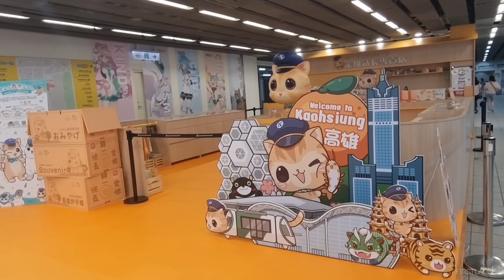Typhoon, Stunning Sunsets & Unforgettable Memories: A Timelapse Taiwan Adventure 🌪️🌅✨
Typhoon Gaemi hit the south of Taiwan hard this summer (2024), and I found myself stranded in a luxury resort in the heart of Kenting National Park. With all my planned outdoor timelapses canceled due to the storm, I could only shoot from the safety of my room while the typhoon raged outside. 🌧️🏨

But the adventure didn't stop there! I made my way to Cijin Lighthouse with my friend Ivan for an unforgettable sunset session, and later, back in Taipei, I rushed to keep my promise of an interview with @LukasInTaiwan  for his YouTube channel. 📸🌇

The grand finale? One of the most stunning sunsets of the year from a viewpoint in Ruifang District, overlooking Jiufen from the top, made even more special by my amazing lunch buddies, Anna and her husband. 🍽️🌅

A massive thank you to IG: @ivanmango for taking me all the way to Kenting on that stormy typhoon day 🌪️, and for the wonderful day at Cijin. Thank you for taking and sharing videos for me I could use for this!🙏

And also massive thanks to IG: @annawalala and @niceshinwen for the amazing day trip around Pingxi, Ruifang, and Jiufen. Such a beautiful memory and an incredible (but windy! 🌬️) sunset we captured! Thank you for helping with some behind-the-scenes recording!💕